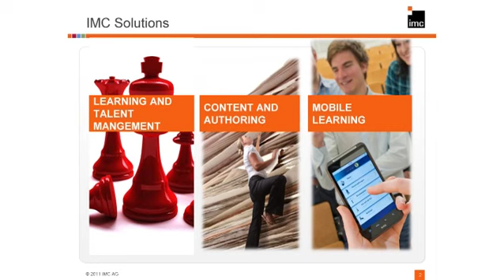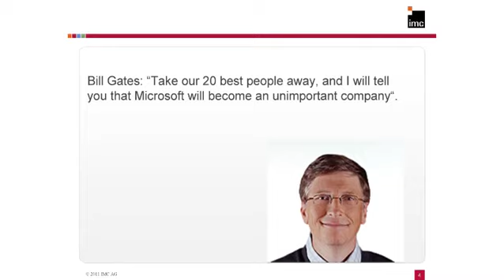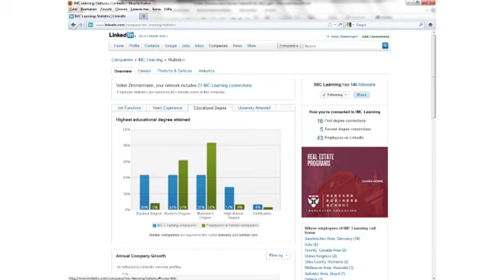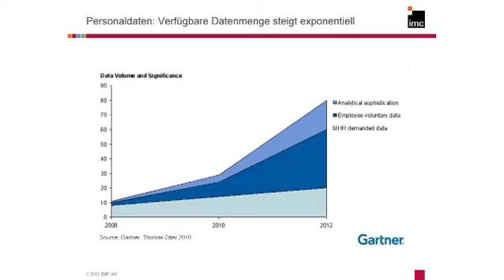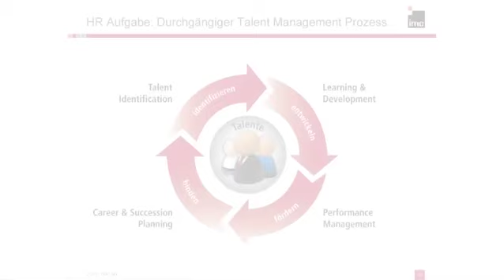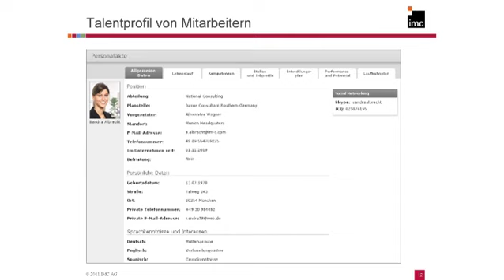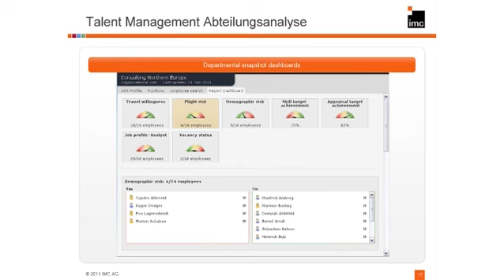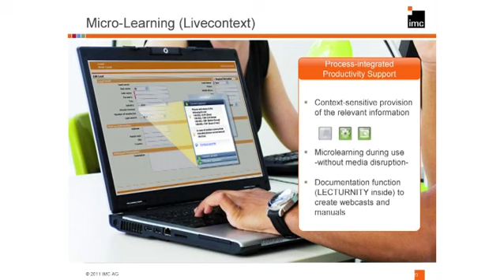Technologiebasierte Personalentwicklung: Einblick und Überblick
Im Rahmen des 17. Forums Europrofession, das am 25. und 26. Oktober 2011 an der Europäischen Akademie Otzenhausen unter dem Motto "Innovative Personalqualifizierung in Unternehmen: Wirtschaft und Wissenschaft im Dialog" stattfand, referierte Dr. Volker Zimmermann, Vorstand Forschung/New Business der IMC information multimedia communication AG, zum Thema "Technologiebasierte Personalentwicklung: Einblick und Überblick".